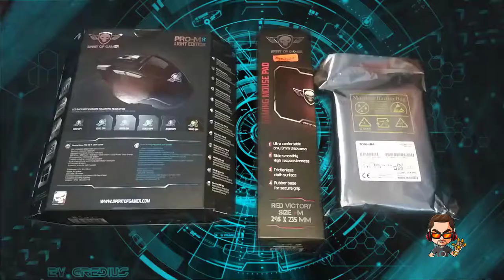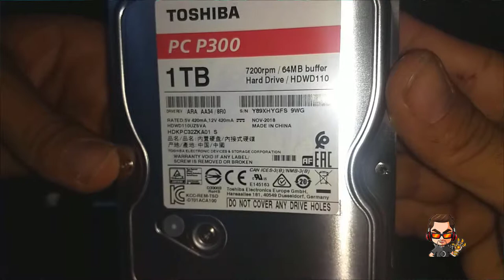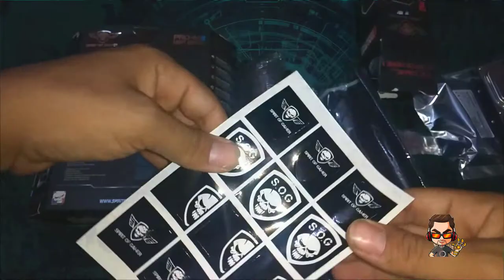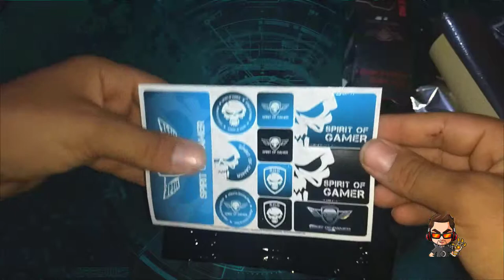unboxing لمنتجات وصلتني